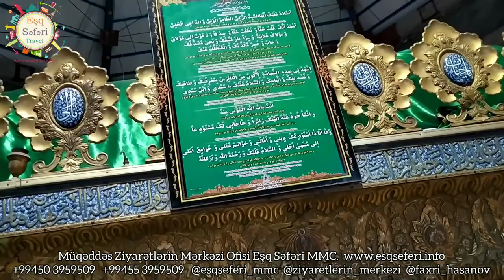İran Astarası İmamzadə Qasim və İmamzadə İbrahim - Eşq Səfəri